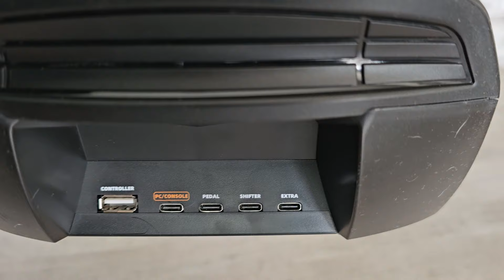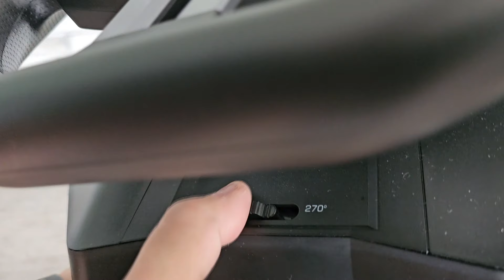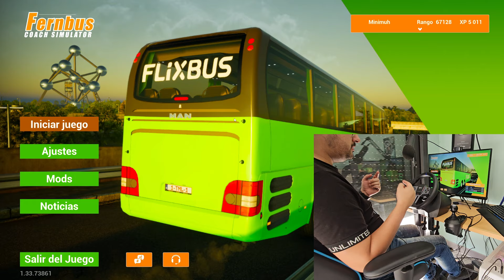REVIEW VOLANTES - CUAL ES MEJOR PARA EL ETS2?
▬▬▬▬▬▬▬▬▬▬  🎮 VOLANTES 🎮 ▬▬▬▬▬▬▬▬▬▬

Volante PXN V9 Gen2

Volante PXN V99

▬▬▬▬▬▬▬▬▬▬ CANAL SECUNDARIO  ▬▬▬▬▬▬▬▬▬▬

▬▬▬▬▬▬▬▬▬ INFORMACIÓN SETUP ▬▬▬▬▬▬▬▬▬

Próximamente